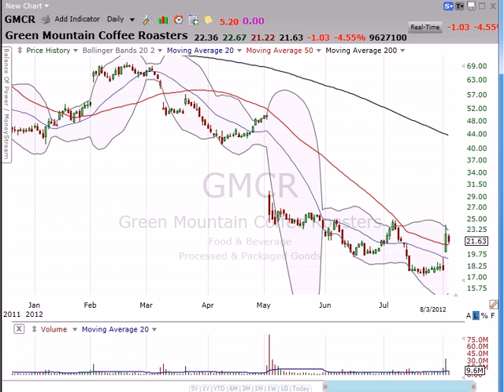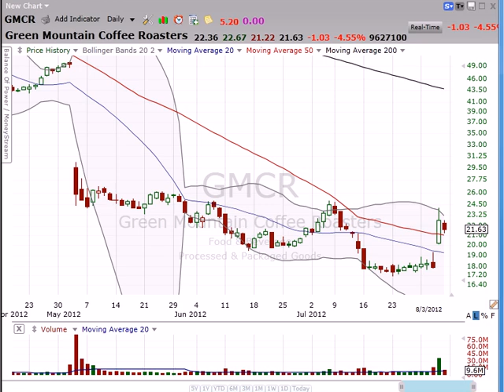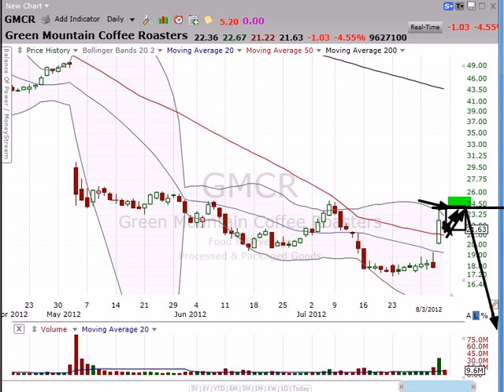Are you still trading GMCR? (August 04, 2012)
Are you still trading GMCR? Stock Market Mentor